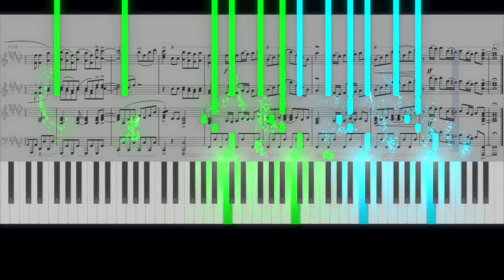【楽譜あり】となりのトトロ 連弾上級/My Neighbor Totoro （Advanced Duet）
※営利を目的とする演奏会などで、この曲を演奏することは許可されていません。
※ No permission is granted to perform this music in commercial concerts.

ピアノ/Piano　　（楽譜/score）
作曲：久石譲
編曲：上田浩司